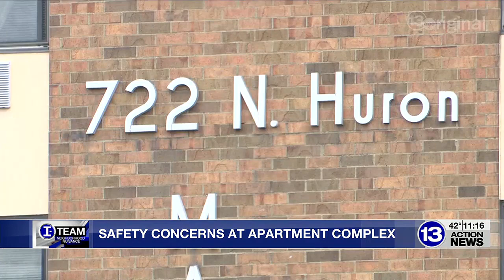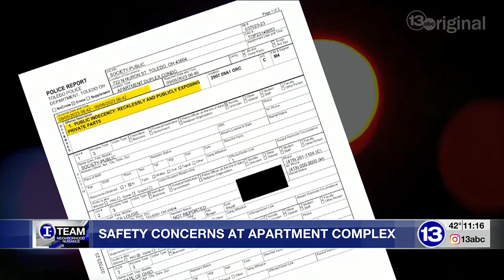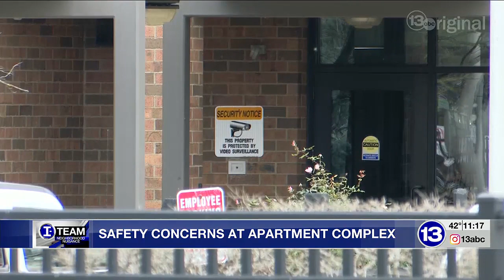I-TEAM Neighborhood Nuisance: Residents at Toledo apartment complex fear for safety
Residents at Madonna Homes say they now fear for their safety after a new management company took over and reduced security measures.